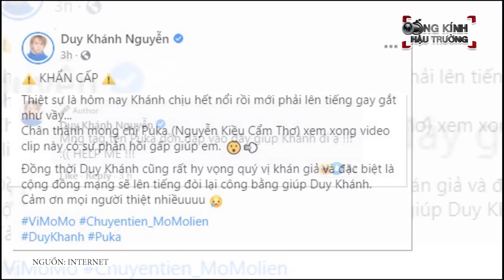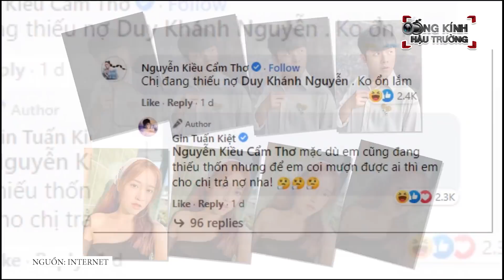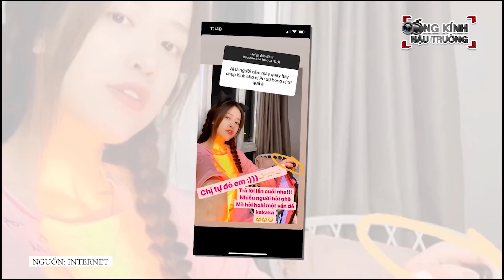Puka CHÍNH THỨC lên tiếng NỢ TIỀN Duy Khánh, CẦU CỨU Gin Tuấn Kiệt nào ngờ đồng ý TRẢ THAY ngay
PuGin cứ bênh nhau thế này bảo sao fan không đẩy thuyền tích cực :))))

Dường như tình chị em thân thiết của Puka và Duy Khánh vừa chuyển thành "thân ai nấy lo" khi đàn em đăng đàn "bóc phốt" Puka nợ tiền nhưng không chịu trả và kêu gọi người hâm mộ giúp chia sẻ để đòi được được tiền. Đáp lại màn đòi nợ một cách "ngang ngược", Puka khiến netizen ngả mũ thán phục với lý lẽ bất ngờ nhưng lại "đầy thuyết phục" của con nợ.

Để chứng tỏ "nhân cách chị tốt lắm", Puka lập tức nhắn gửi "cậu em thân thiết" Gin Tuấn Kiệt cho mượn đỡ vài trăm với điều kiện… vài năm sẽ trả. Puka không quên nhắn nhủ trong tình hình dịch bệnh không thể gặp nhau đưa tiền tận tay thì Gin Tuấn Kiệt chỉ cần “ting ting”. Để "lấy lòng", Puka còn vừa đàn vừa hát, cô nàng không quên nhắn gửi: "Nhớ nha Gin, nhớ mở app chuyển tiền cho chị nha Gin, chị sẽ hát cho em nghe một bài nữa".